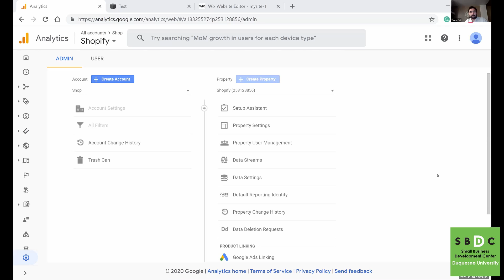Duquesne SBDC Tutorials | Coming Soon!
Coming February 2021, our consultants will be delivering tutorials exclusively on YouTube.

This series will feature tutorials on:
-Google Analytics
-The Business Model Canvas
-Getting an EIN

- About Duquesne University SBDC -
The Duquesne University Small Business Development Center (SBDC) offers no-cost, confidential consulting services and training workshops in southwestern Pennsylvania to empower entrepreneurs and small business owners with the knowledge they need to start, grow, and prosper.